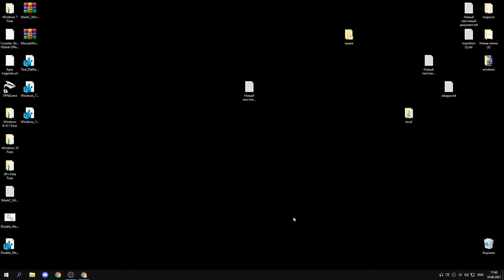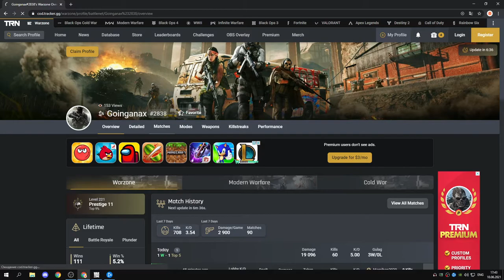shadow ban dialedupgames